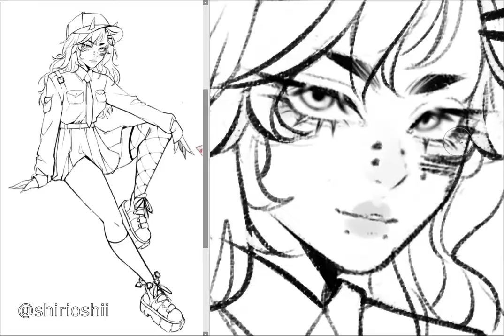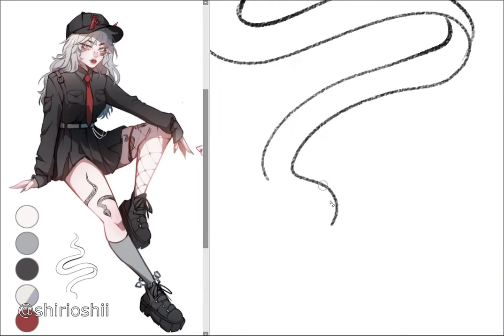commission speedpaint #1 || PaintTool SAI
The process of drawing commission from Instagram